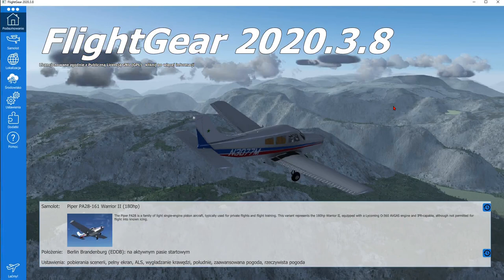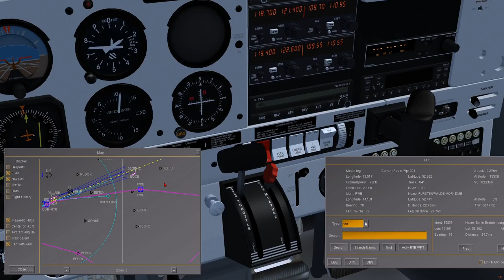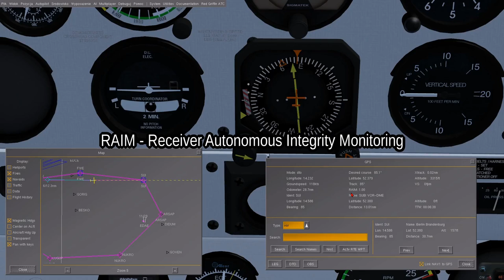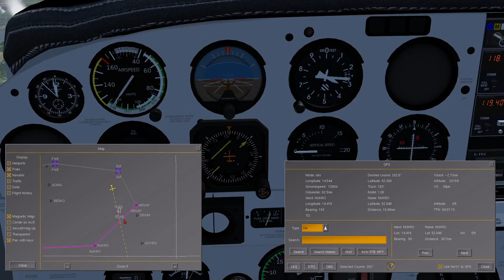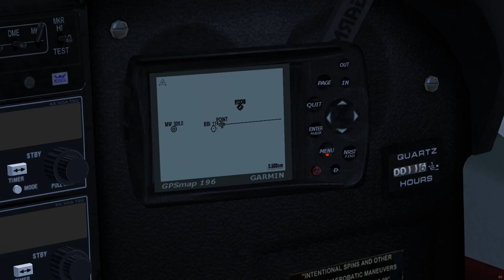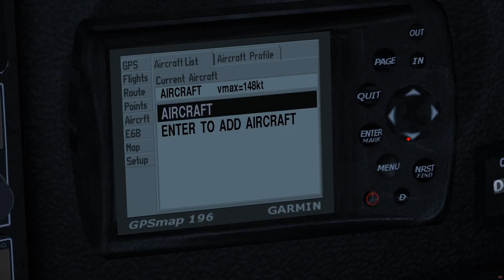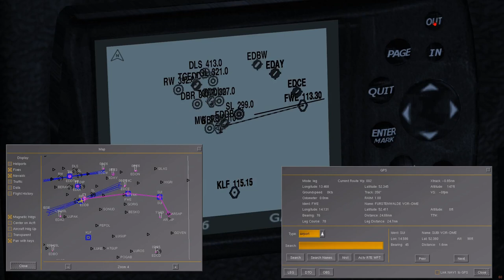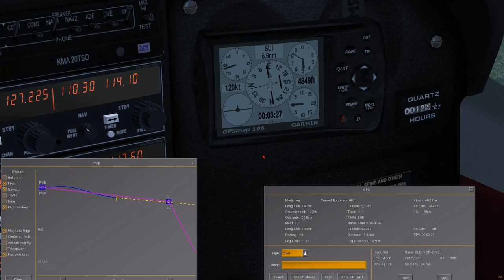FlightGear 2020 (57) | GPS + GPSmap 196 Garmin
Poradnik o tym jak w symulatorze lotów FlightGear używać nawigacji GPS w samolotach General Aviation.

Zawartość:
0:00 Natywny GPS w Piper PA28-161 Warrior II
33:54 GPSmap 196 Garmin w Cessnie 172P